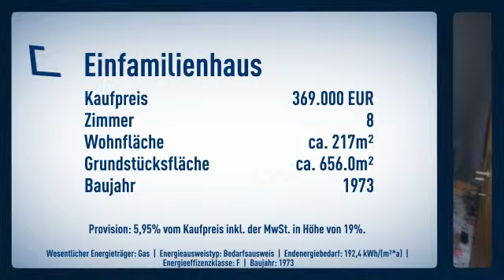Großes Einfamilienhaus in guter Lage von Eppertshausen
Objektnr.: TQ192
Informationen zum Energieausweis:
Baujahr: 1973
Energieausweistyp: Bedarfsausweis
Endenergiebedarf: 192.4kWh/(m²*a)
Heizungstyp: Zentralheizung
wesentliche Energieträger: Gas
Energieeffizenzklasse: F